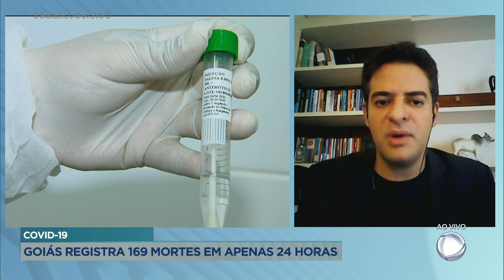COVID-19: GOIÁS REGISTRA 169 EM APENAS 24 HORAS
O ESTADO REGISTRA RECORDE DE MORTES POR COVID: 169 EM APENAS 24 HORAS. E A TENDÊNCIA É DE ALTA. SOBRE ESSE ASSUNTO EU CONVERSO POR SKYPE COM O SECRETÁRIO ESTADUAL DE SAÚDE, ISMAEL ALEXANDRINO.